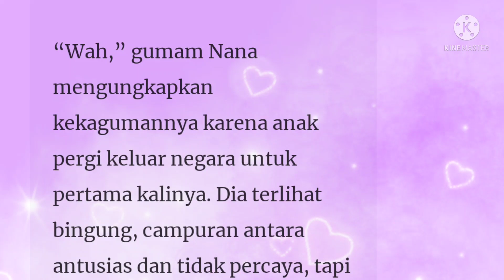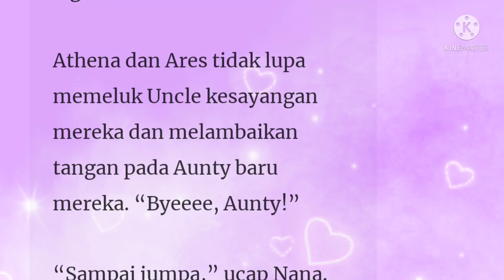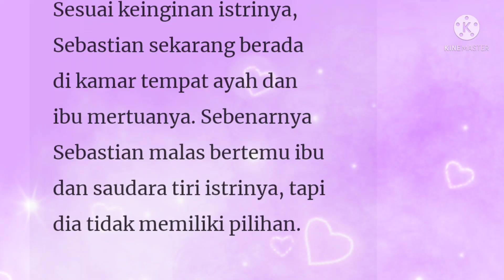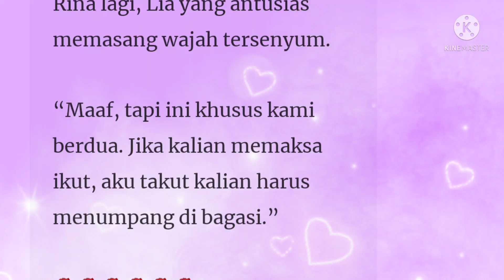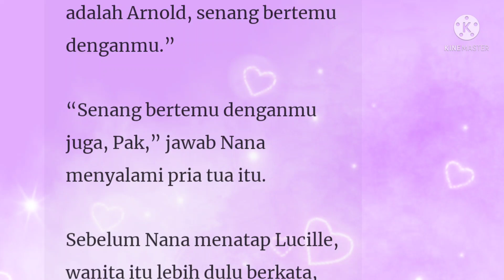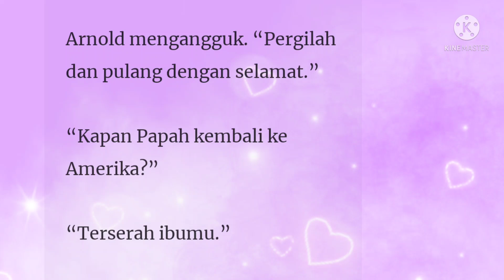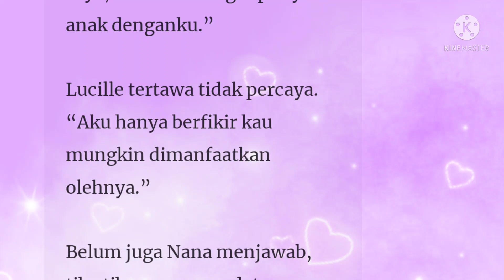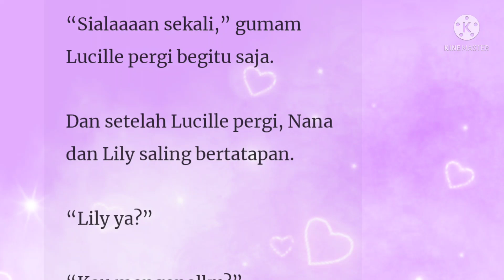Gadis Desa Istri CEO Episode 30-31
Penulis : Red Lily

Sebastian Merupakan seorang pengusaha kapal pesiar yang mendunia. Seluruh hidupnya dia curahkan untuk gairah dan kesenangan.  Dia dikenal sebagai pemain wanita, lady killer dan pria berhati dingin.
Memiliki rahasia menyakitkan di masa lalu, seorang gadis desa yang rencananya akan dia permainkan merubah segalanya.

Apa yang sebenarnya terjadi? Mengapa Sebastian tergila gila pada gadis desa yang pernah melemparinya sandal??

Novel populer, viral, keren, presdir, ceo